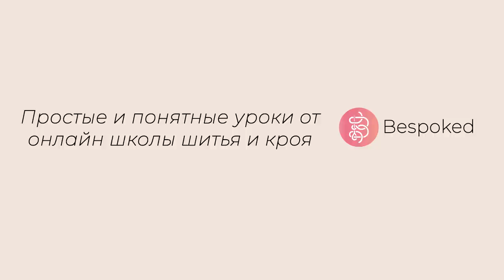Как сделать петлю на машинке в автоматическом и полуавтоматическом режиме / Bespoked.ru